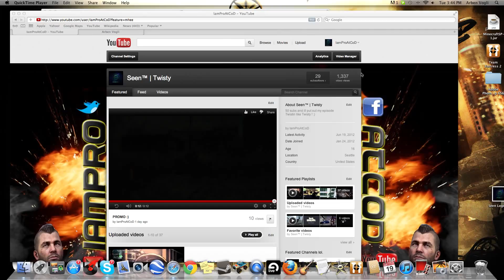LOL. 1337 views :)